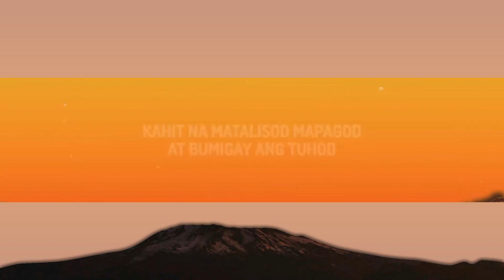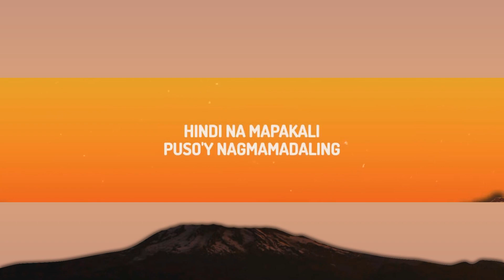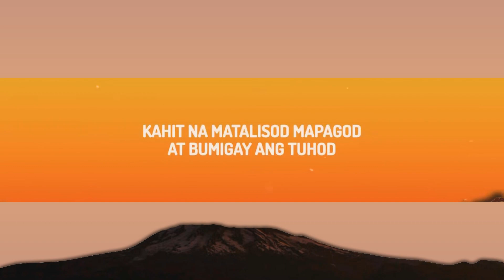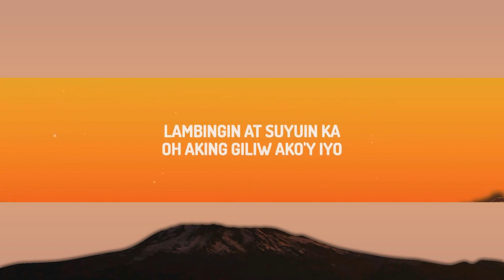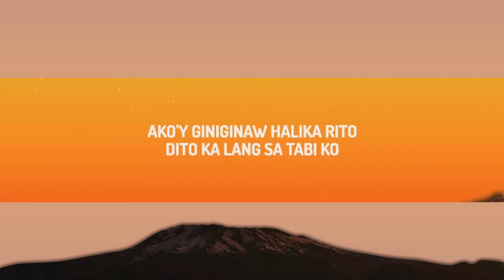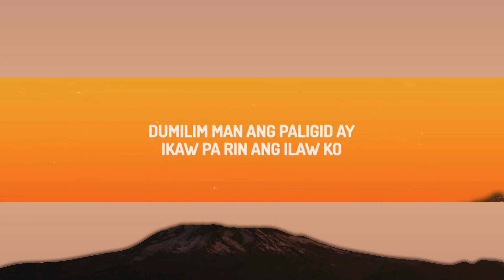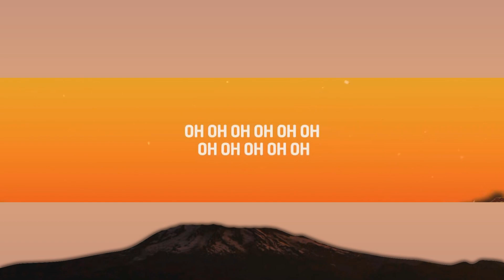Dilaw - Uhaw (Lyrics) | 1 Hour Version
(Lyrics):
[Verse 1]

[Pre-Chorus]
Oh-oh-oh-oh-oh-oh, oh-oh-oh-oh-oh

[Verse 2]
Hindi na mapakali
Puso'y nagmamadaling

[Pre-Chorus]
Oh-oh-oh-oh-oh-oh, oh-oh-oh-oh-oh

[Interlude]

[Bridge]
Nauuhaw, naliligaw
Nanliligaw, humihiyaw
Nauuhaw, sumisigaw

[Outro]
Mananatiling uhaw,
uhaw, uhaw

Uhaw